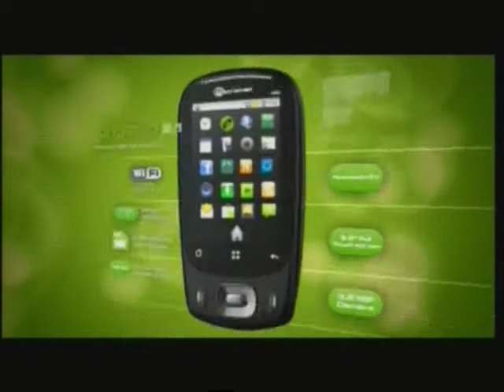Babysitter - Micromax Android Phone Commercial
What'll you do to get your first android ?.